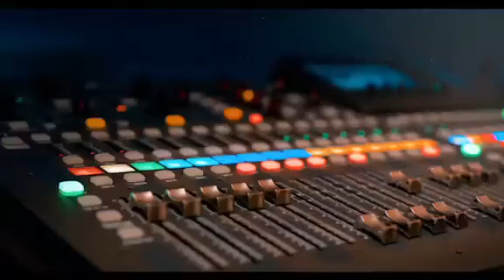Welcome to My Channel